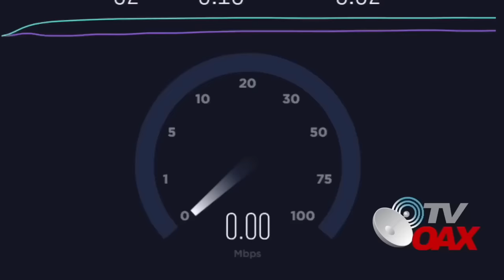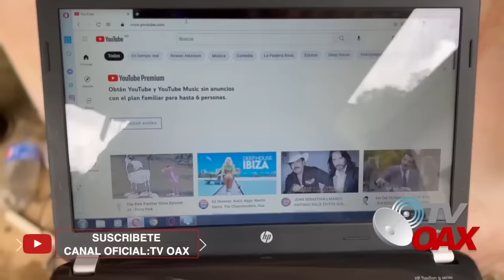Tiemblan Empresarios AMLO ya tiene cobertura de Internet y Telefonia en Todos los rincones de Mex.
AMLO pone a temblar a los grandes empresarios como Salinas Pliego,Slim,Emilio Azcarraga entre otros, quienes son los operadores de internet y telefonia en Mexico.AMLO con el internet para todos esta llegando a zonas donde los grandes empresarios no pudieron, hoy es una realidad el internet para todos.El pueblo llora de felicidad al ver que el gobierno esta cumpliendo su palabra.Mira.